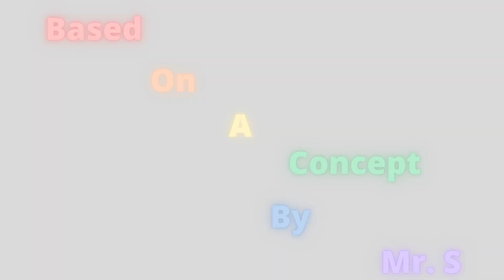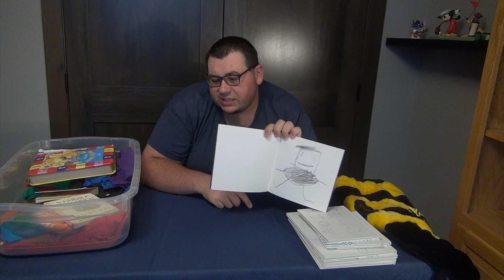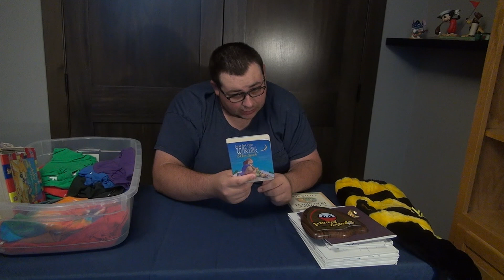Into The Memory Box Episode 9: Books, And Shirts, And Cringe! Oh My!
Today Chris looks at old clothes, incoherent drawings, and pinewood derby cars. Pretty cool!

Likes: 0
Dislikes: 0

Directed, Starring, & Produced By Chris Jahnke

 / freesoundmusic
original video:

 • Sunny Rollings - ...

Into The Memory Box Episode 9